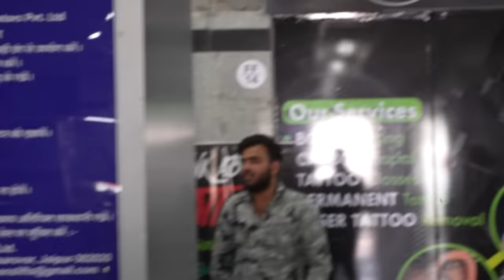I Hire 50 Fake Photographers - Celebrity Prank In Public